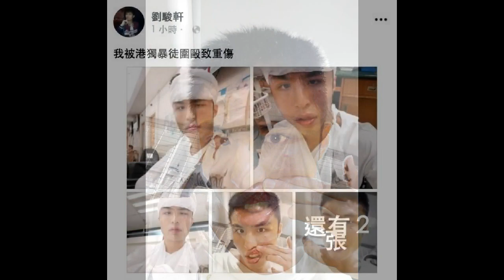劉馬車被3名19-31歲男子打到入醫院,變成半個木乃伊!HONG KONG NEWS 2019, JULY